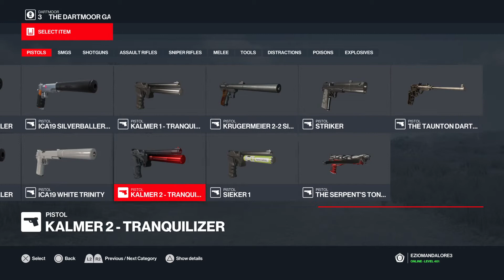HITMAN 3 The Dartmoor Garden Show